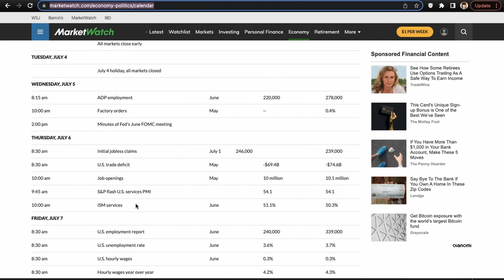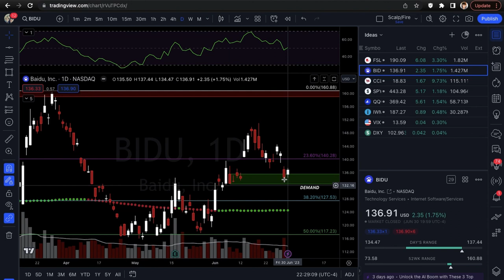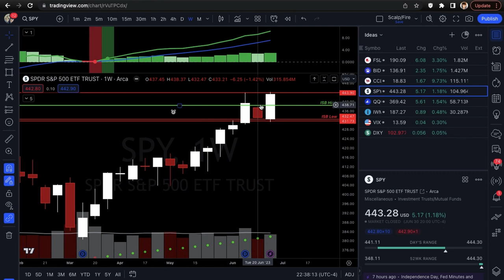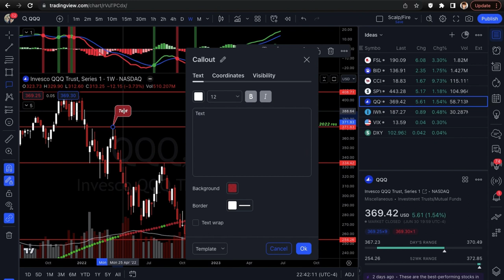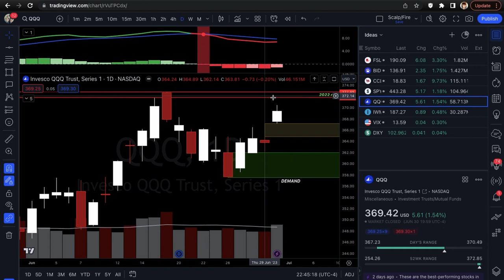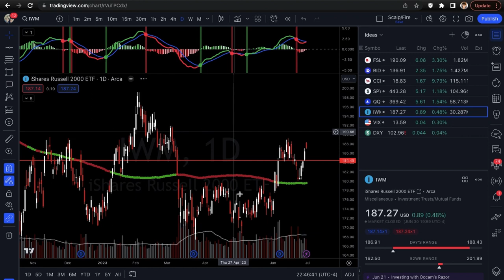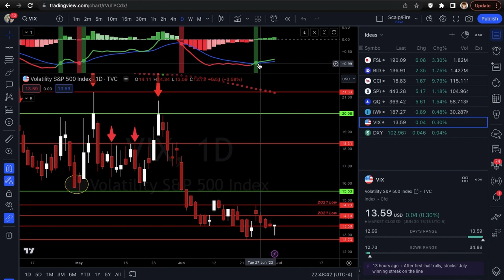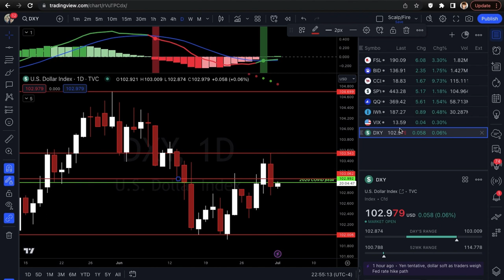FOMC MINUTES & NON-FARM PAYROLLS THIS WEEK! | Xtrades